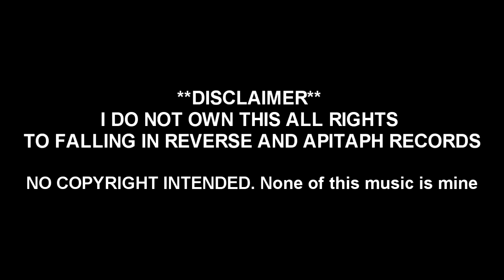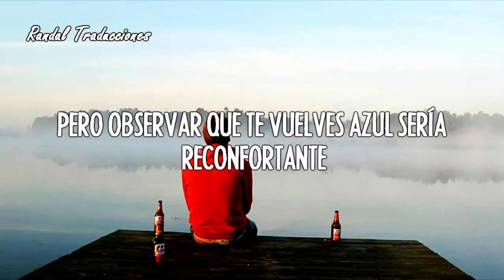Falling In Reverse - I'm Bad At Life (Sub Español) [Music Video]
Grupo: Falling In Reverse
Tema: I'm Bad At Life
Álbum: Coming Home
Subtitulo: Español / New music video 2018